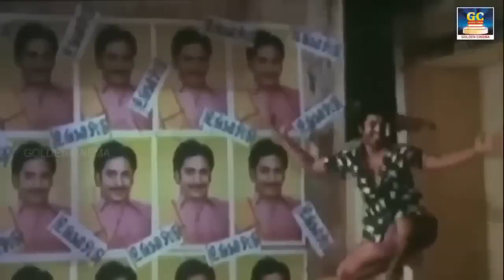தெருவில் இறங்கி ஆட வைக்கும் டப்பாங்குத்து பாடல்கள் | Ilayaraja Kuthu Songs | Deva | HD